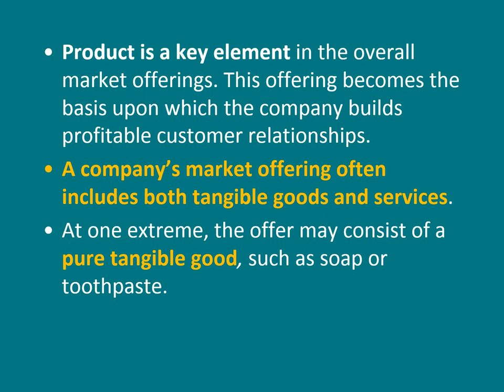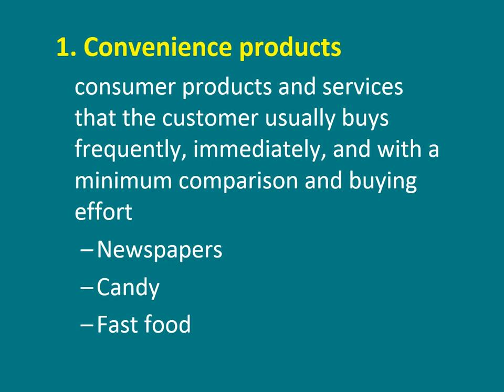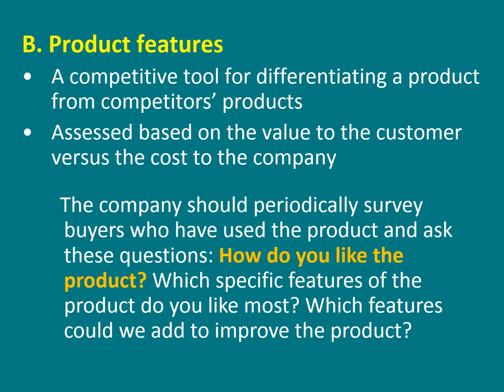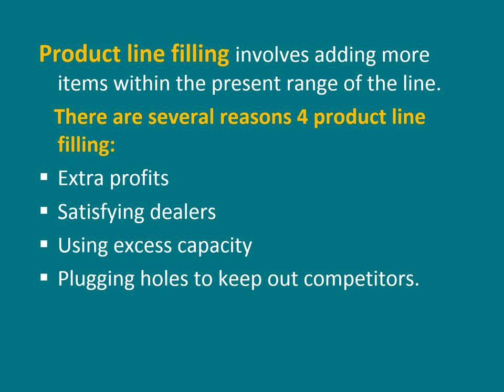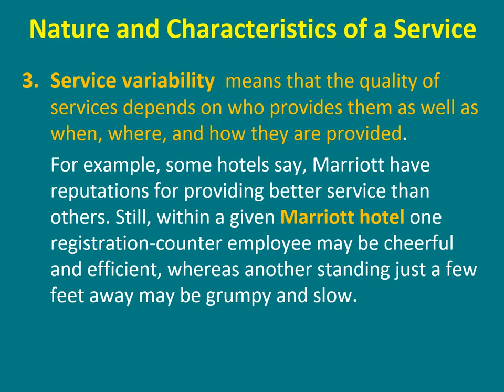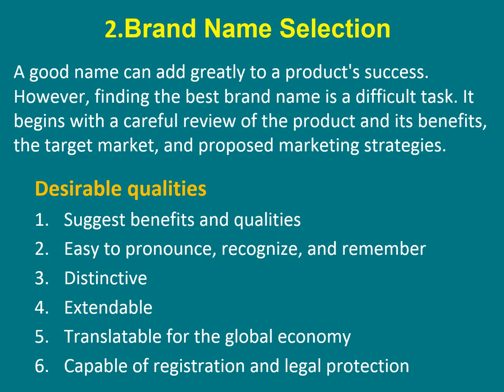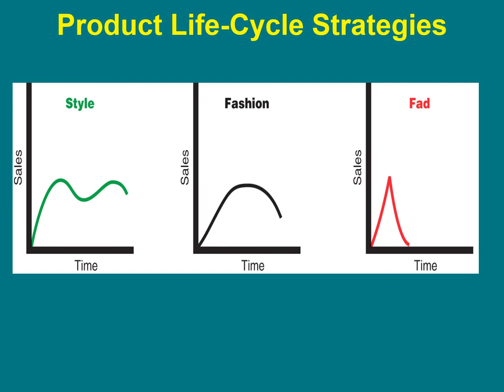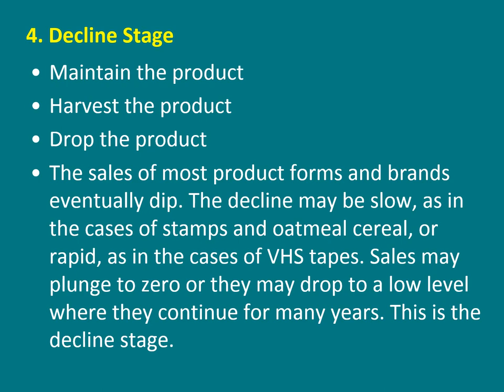DBA - تخصص اللوجسيتية (أول) - تسويق الاعمال للأعمال - د/ على عبد البر- 04